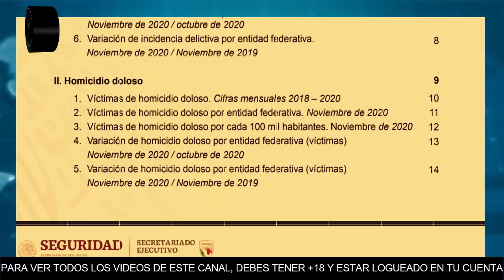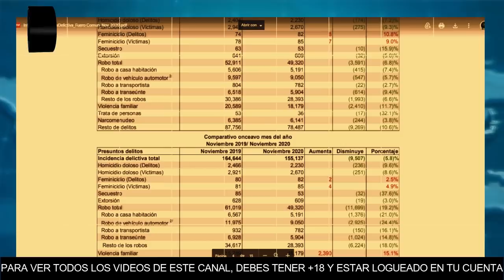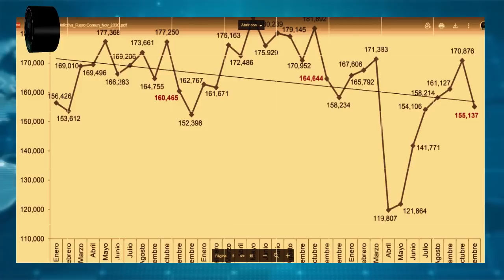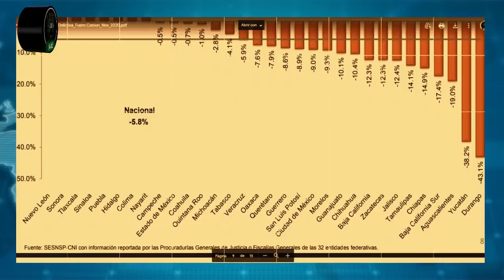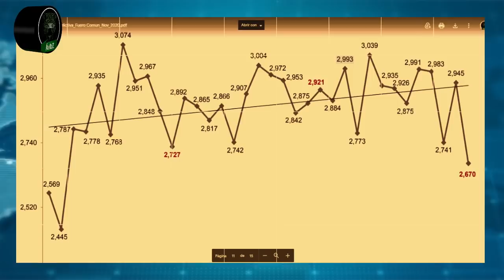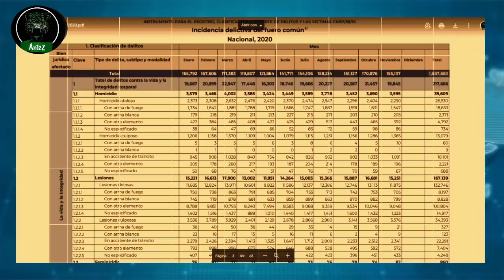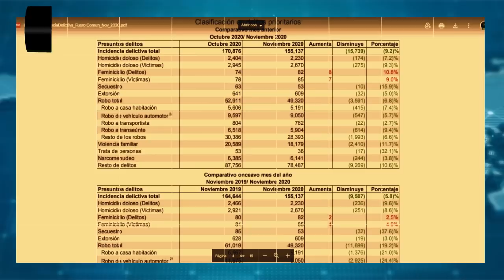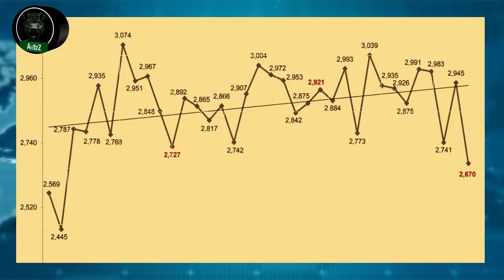Datos del SESNSP del mes de noviembre